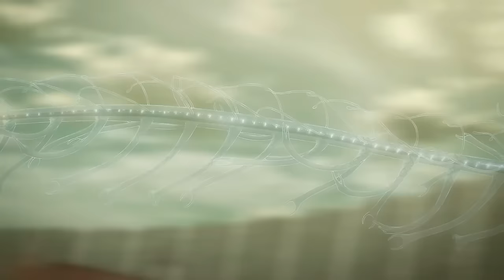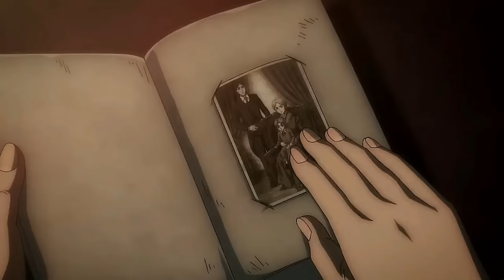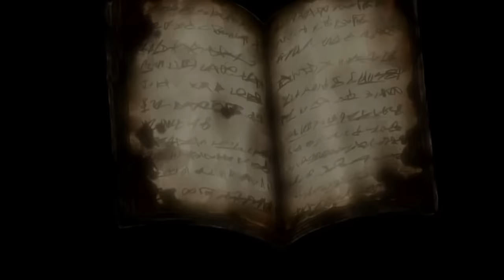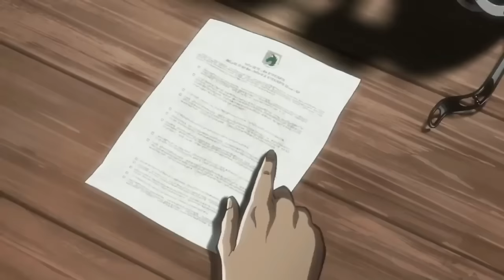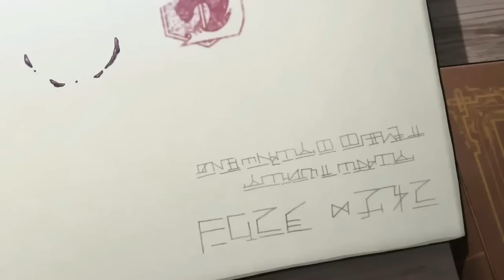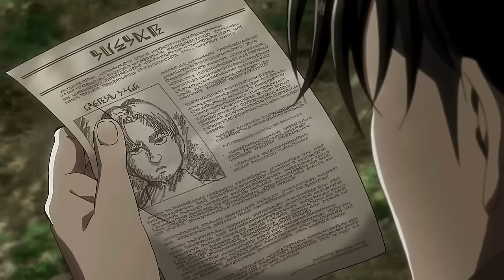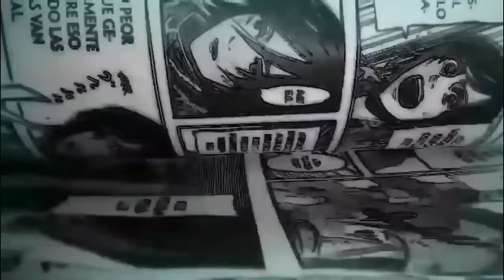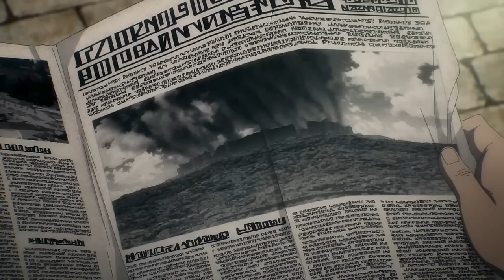Todo Shingeki No Kyojin DESordenado cronológicamente y explicado Parte 1 (Año '0' de YMIR al 854)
Todo el anime de Shingeki no kyojin ordenado cronologicamente, todas las temporadas resumidas en un video y explicadas a detalle durante horas por KakashiHatake0800.

Este video recoge y re-ordena trabajos previos enlistados en la playlist del canal en el que "resumí" Attack On Titan, y estos videos hablan de la obra de Hajime Isayama de principio a fin, con anotaciones personales, conexiones entre personajes y toda clase de información que resulte UTIL para entender la trama.

Parte 1 de 2 por cuestiones técnicas de Youtube por la duración.

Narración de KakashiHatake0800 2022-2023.